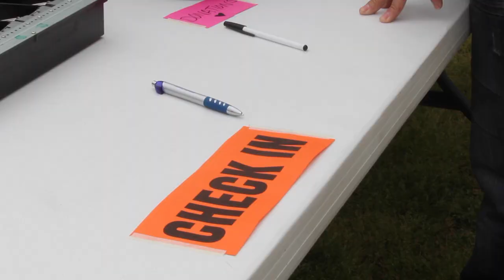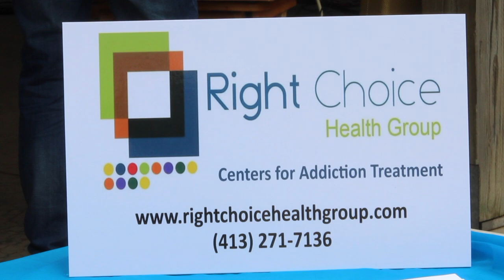Meet the Valley: Fallen Angels Bike Run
Anthony Cavallini House is a Sober Home that is located in Springfield Ma. They held an event to spread the word about addiction awareness. The Fallen Angels event was a Bike Run to remember the people who lost their lives to addiction.

Meet the Valley is a video series that showcases the Pioneer Valley, which is an area located in Western Massachusetts. The videos exhibit the community of the Pioneer Valley. From music, artists, activism, business, sports, food etc.

Video by Audra Schwalm